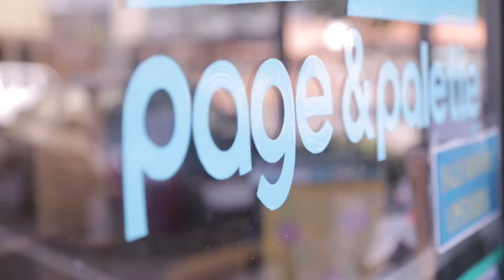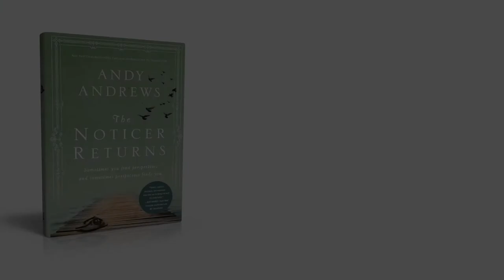Andy Andrews - The Noticer Returns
Sometimes you find perspective, and sometimes perspective finds you.

Jones is back! Andy Andrews, best-selling author of The Traveler's Gift and The Noticer, has found Jones again. What starts as a story of one person's everyday reality unfolds into the extraordinary principles available to anyone looking to create the life for which they were intended.